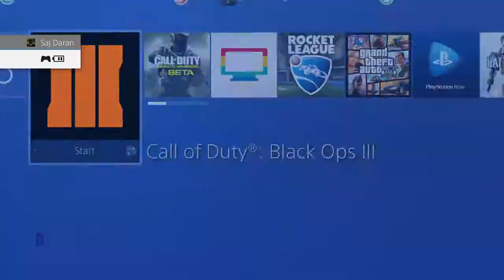Bo3 Cryptokey Glitched - Black Ops 3 Cryptokey Glitched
►Weird Supply Drop Glitch Black Ops 3 EXPLANATIONS! Anyone?
★Thank You For all the support and feedback :)